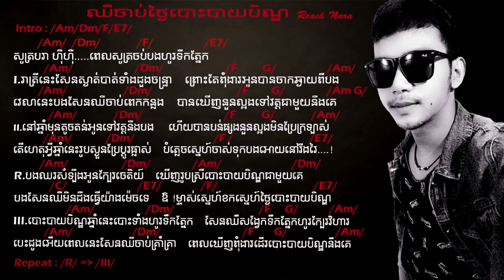ឈឺចាប់ថ្ងៃបោះបាយបិណ្ឌ cher jab tngai bos bay ben reach nara ភ្ជុំបិណ្ឌ song Khmer original song Yo